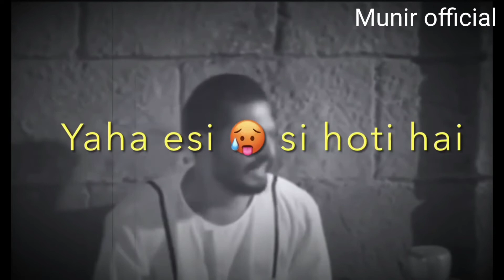Nana_Patekar_sad_dialoguesa_🔥🔥(720p)(munir official)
Nana_Patekar_sad_dialoguesa_🔥🔥(720p)